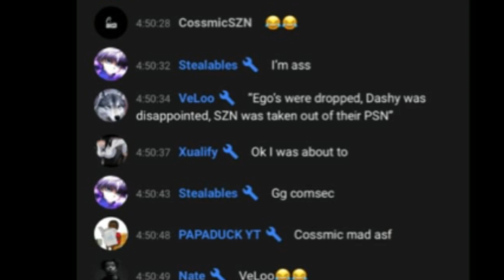Gunshipped in 3v3 TRASHCANS exposed | Dashy Disappointed,SZN removed from Name, Channel was deleted